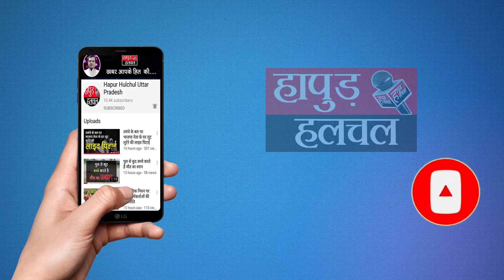हापुड़ के पिलखुवा-हाइवे की ब्लैकमेलर हसीना का प्रेमजाल।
हापुड़-हाइवे की ब्लैकमेलर हसीना का प्रेमजाल।हाइवे पर नाटकीय प्यार के बाद ब्लैकमेलिंग।